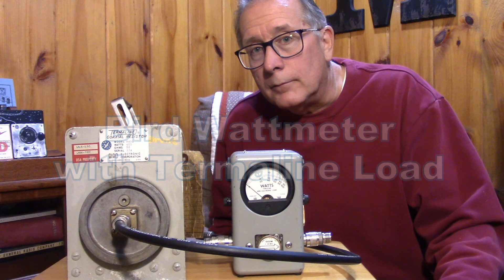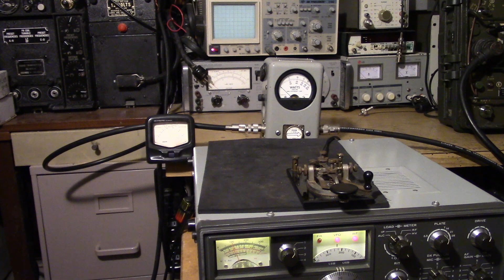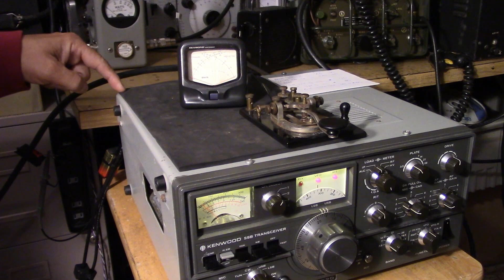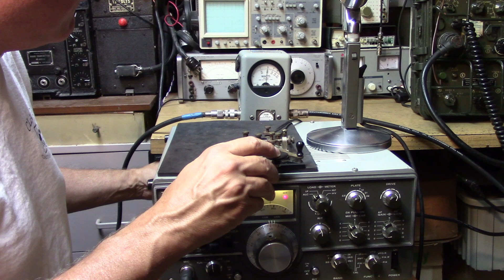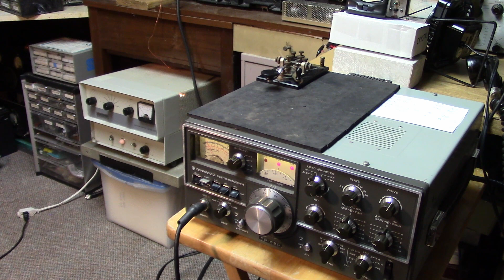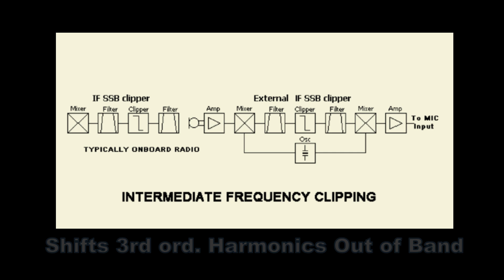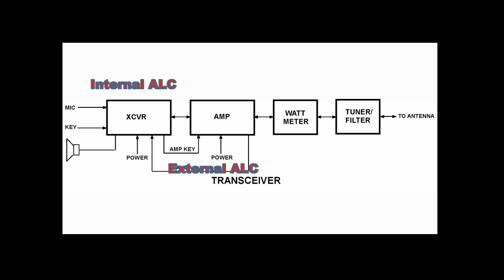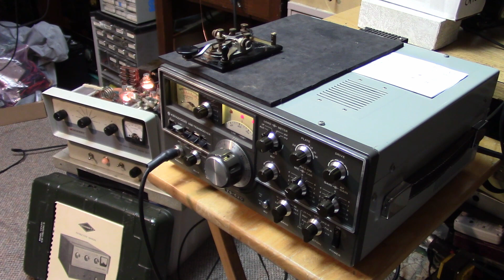Gonset GSB-201 Part 3 - ALC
Learn about High Power Amplifier Measurements, Automatic Level Control and Speech Processing Techniques